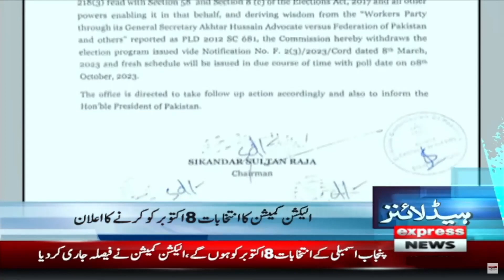Punjab Election Postponed - News Headlines 10 PM | Election Commission | Ramadan Moon 2023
Punjab Election Postponed - News Headlines 10 PM | Election Commission | Ramadan Moon 2023 | Express News | 22 March 2023